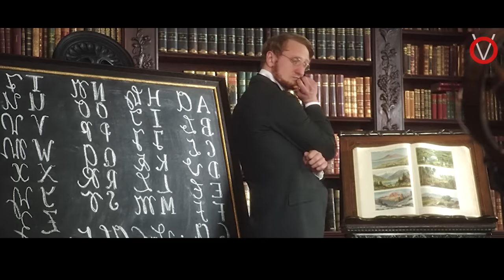ஹைடி எனும் சிறுமியின் அழகான வாழ்கை கதை|Tamil Voice Over|Tamil Dubbed Movies Explanation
உங்க வாழ்க்கையில் மிஸ் செய்ய கூடாத படம் . BEST FEEL GOOD MOVIE